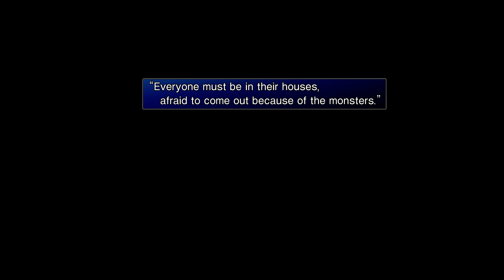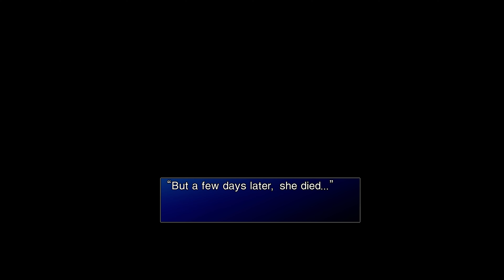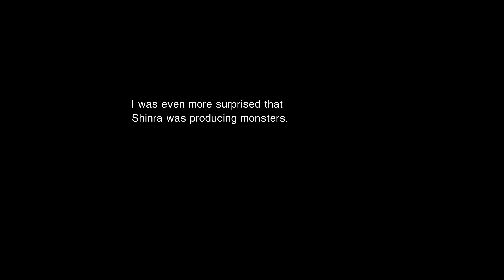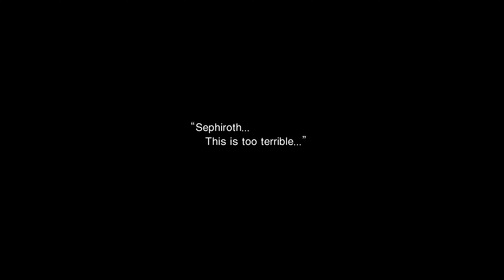Final Fantasy VII Part 4